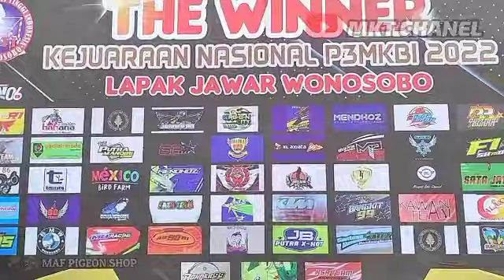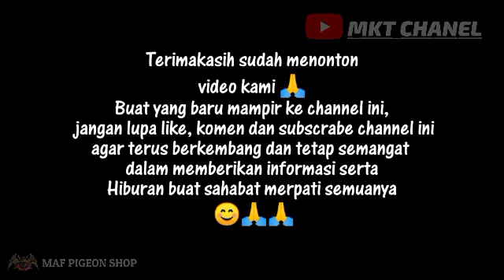🔴EVENT NEW AYLA‼️GUGURNYA TEAM TEMANGGUNG | TETAP SEMANGAT |JAWAR WONOSOBO